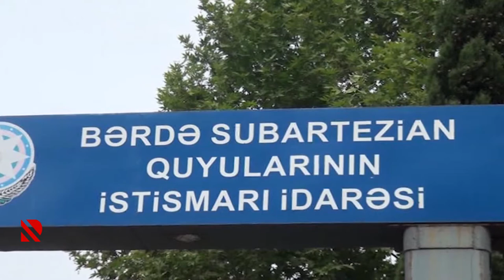Suvarma suyuna olan tələbat ödənilir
Bərdədə qazılan subartezian quyuları mütəmadi olaraq təmizlənir